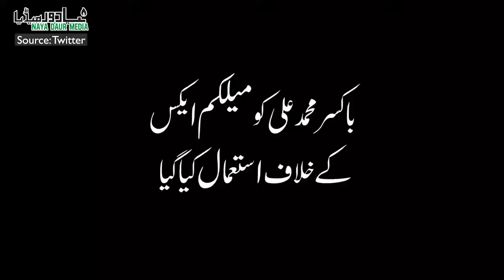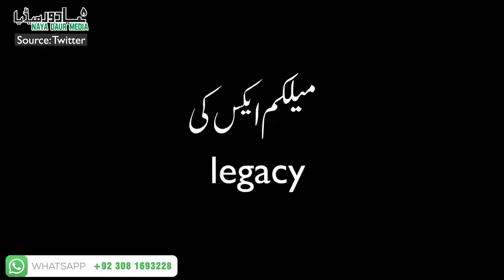Malcolm X | Who Was (Urdu)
On his 95th birth anniversary, Naya Daur remembers one of the greatest names among the 20th-century human rights giants: Malcolm X, Al-Hajj Malik al-Shahbaz. A brief video on Malcolm X's life, his struggle for the Blacks, and his legacy.